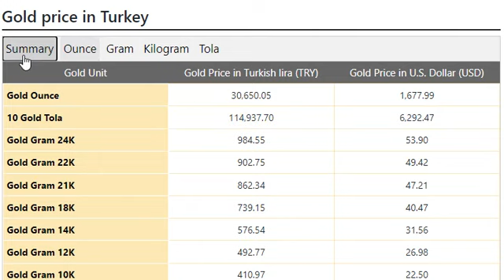Gold Price Today in Turkey in Turkish lira (TRY) 19 Sep 2022